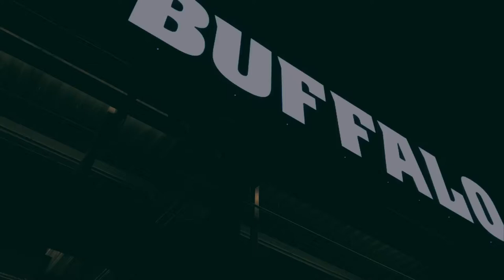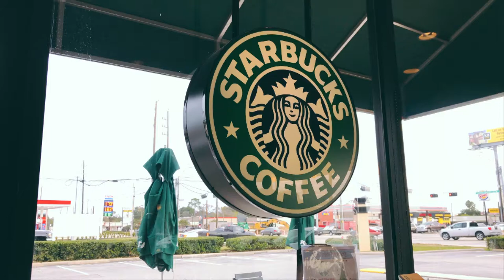VLOG 2.01 DEC 9 - 11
I'm back and blogging again!
Enjoy! Happy Holidays!

• "Wild" (Instrumental) - Troye Sivan